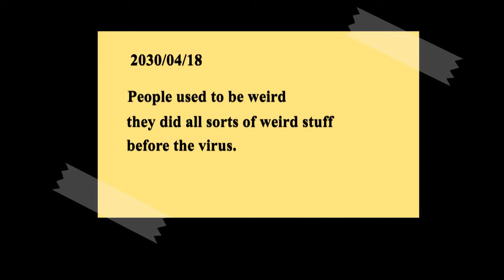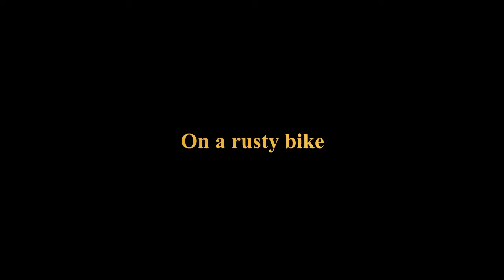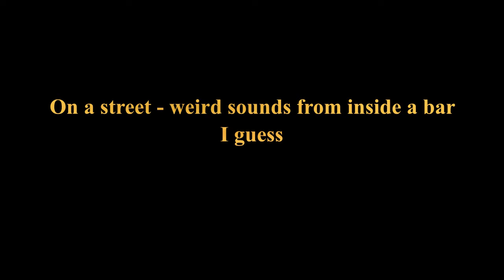sounds from a recent past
I've been occasionally collecting backgroud noise for years. Never thought it would ever be relevant in any way, but sometimes things change.